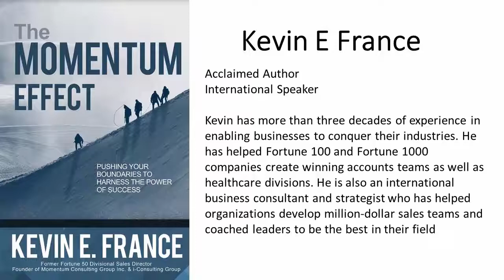Momentum Consulting Group | Kevin E France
LIMITED COPIES AVAILABLE!

In business, Momentum Consulting Group, is a force to be reckoned with. Without Momentum Consulting Group, your business will grow to the place you are trying to reach. Momentum Consulting Group, hashelped people develop multi-million dollar sales floor.

So get your coaching business going with Momentum Consulting Group and start building a global company NOW!

LIMITED COPIES AVAILABLE!